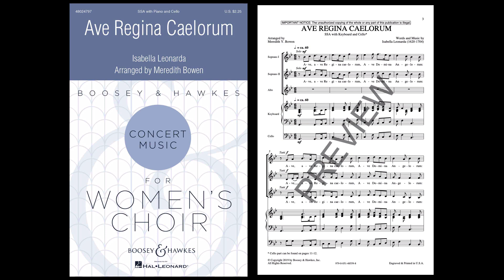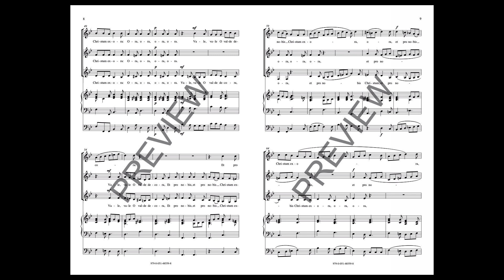Ave Regina Caelorum (SSA Choir) - Arranged by Meredith Bowen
Isabella Leonarda was the most prolific nun composer of the 17th century Italy, publishing 20 volumes during her lifetime including the first know sonatas written by a woman. This edition seeks to restore the music from the original published copy for an authentic performance. The optional cello/continuo part is a lovely addition.